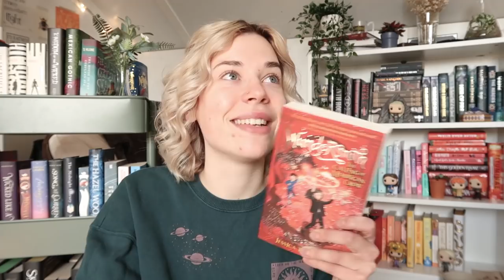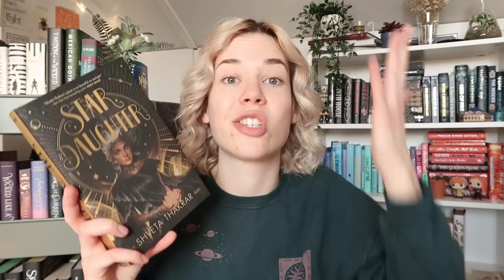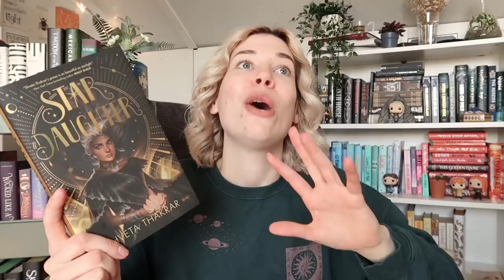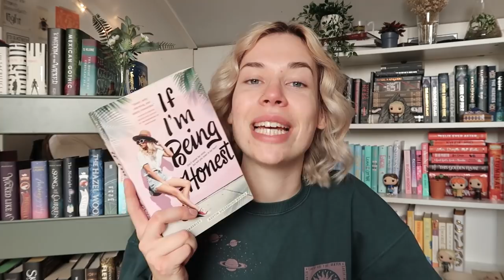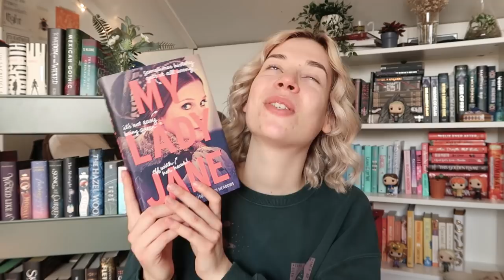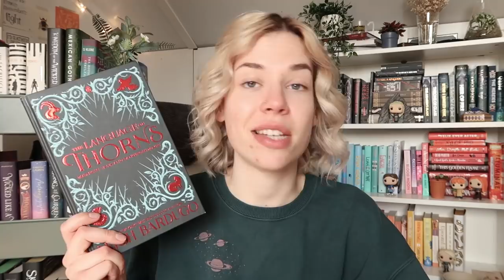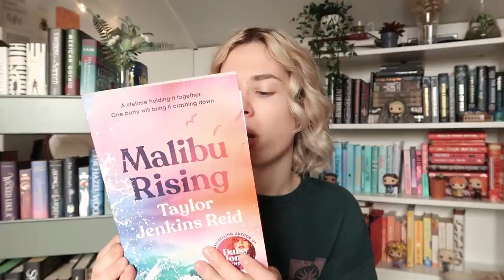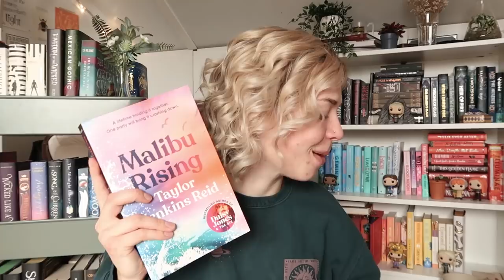DID I STICK TO MY TBR? 🤔 march wrap-up & april tbr!!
👇🏻 OPEN ME 👇🏻
In today's video I'll be talking about 8 (not-so-)amazing books that I read in March/plan on reading in April! Also, I hope you'll be joining my birthday live show next week on Tuesday April 13th from 7-11pm CET. There will be so many amazing guests joining my quarantine celebration & I'm very excited and thankful ❤️

00:00 teaser
00:23 intro
00:43 birthday announcement
1:50 march wrap-up
2:03 magical middle-grade
2:54 worst book of the month...
5:41 surprisingly cute ya rom-com
8:03 a new favorite!
10:26 april tbr
10:50 so excited for this one!!
11:37 in preparation for the Netflix show...
12:16 rereading an old fave
13:00 OMG I HAVE THIS ARC
15:16 outro